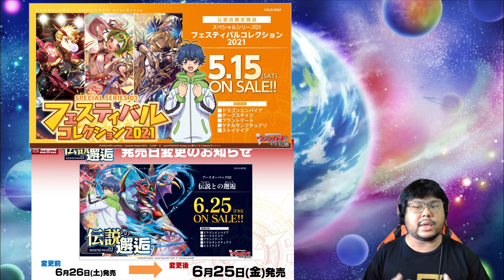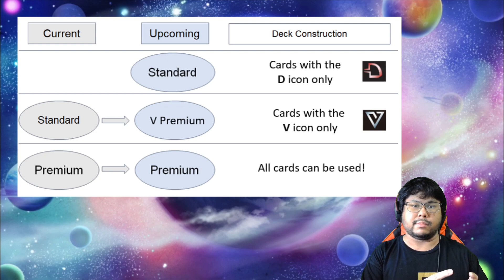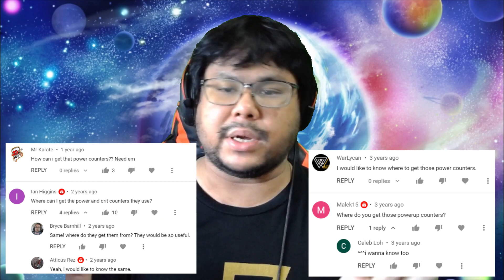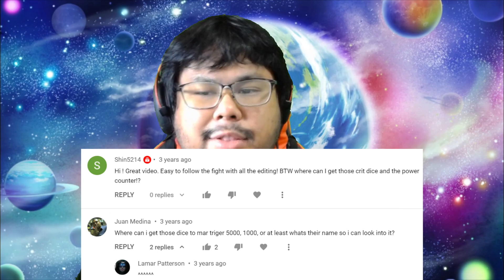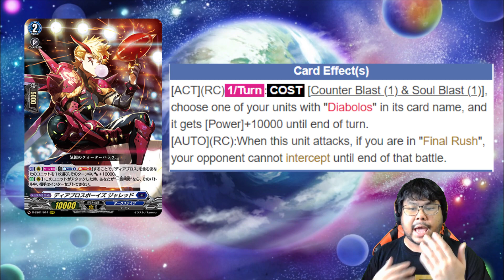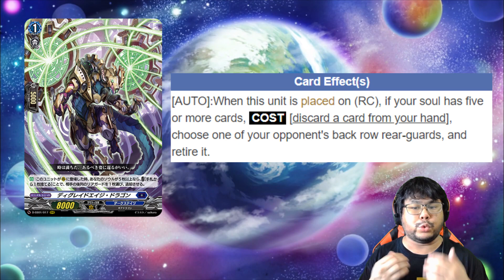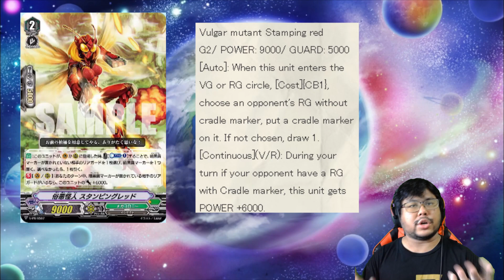"Talking Touken Ranbu and Monster Strike" - 20th April 2021 Vanguard Livestream Recap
As much as we don't want to, we HAVE to talk about the upcoming Touken Ranbu and Monster Strike collabs. Thankfully, we are in the overDress format, and what we have learnt from the livestream is looking good! We also talk about the Cards of the Days from the Festival Collection 2021!